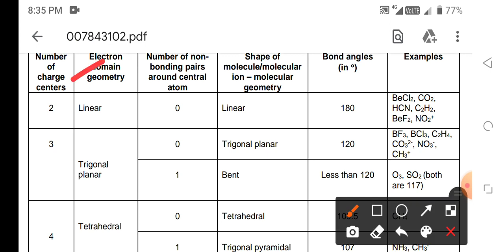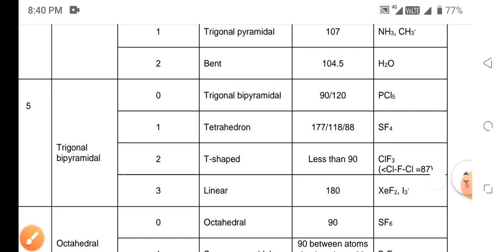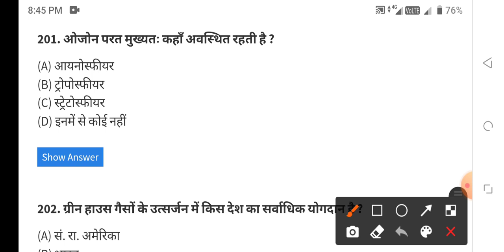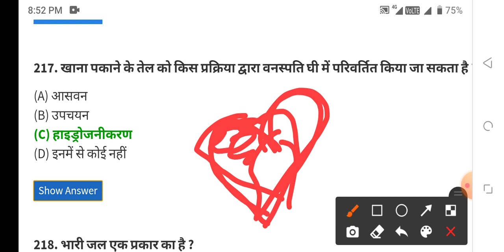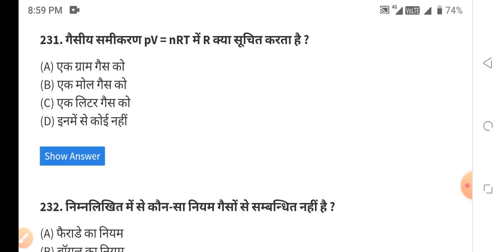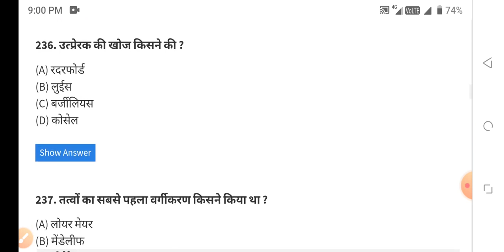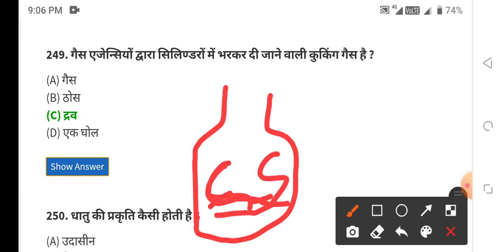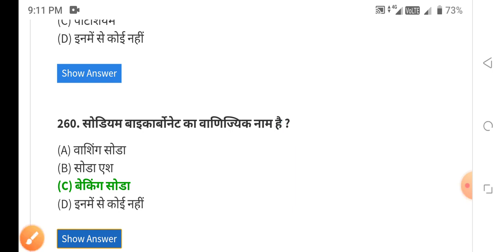BSC NURSING ENTRANCE EXAM 17 DECEMBER 2021 GOOD NEWS RELEASE